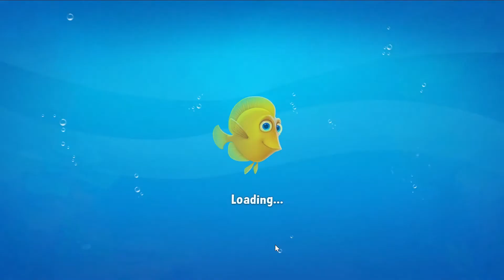Fishdom level 7 - 26 Moves - No Boosters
Fishdom level 7 - 26 Moves - No boosters - Gameplay Walkthrough and Tutorial Playrix

📱ABOUT THE APP:

Fishdom - Create your dream aquarium

Never Fishdom before? Then take a deep breath and dive into an underwater world of match-3 fun!

Engage in challenging and fun match-3 gameplay with unique twists as you decorate tanks to create cozy homes for your lovely fish. Feed them, play with them, and watch them interact with each other. Hey, your finned friends are waiting for you—SO DIVE IN NOW!

Features:

● Unique gameplay: swap and match, design and decorate, play with and take care of fish—all in one place!
● Hundreds of challenging and fun match-3 levels
● Explore an exciting aquatic world with amusing 3D fish, each of which has its own personality, that you'll be excited to meet!
● Fish tanks you can liven up with breath-taking underwater decor
● Amazing graphics all yours once you grab your scuba mask